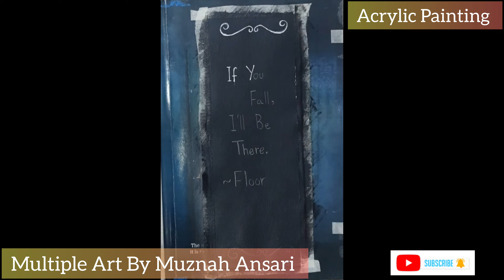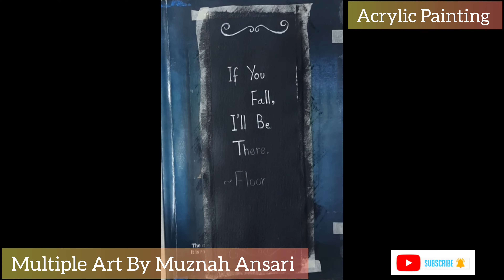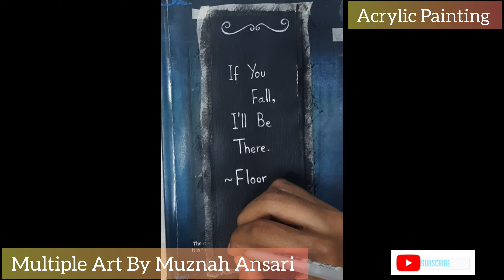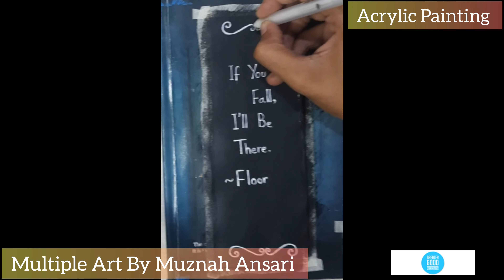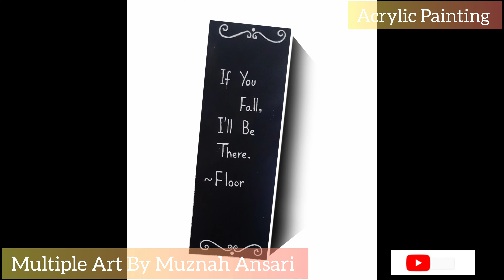Acrylic bookmark MAMA25🎨